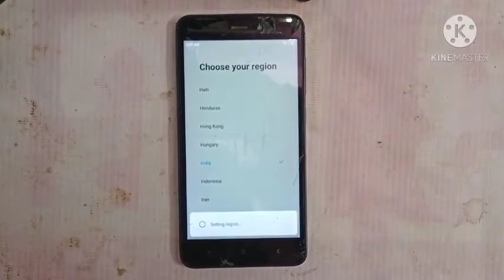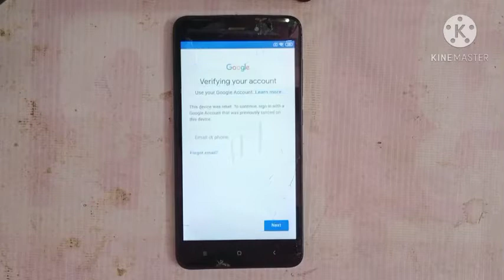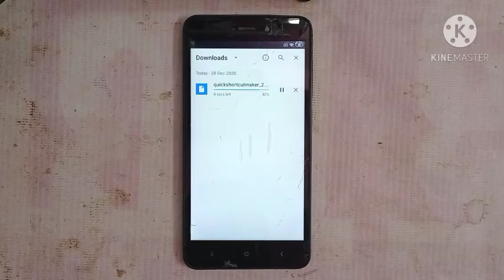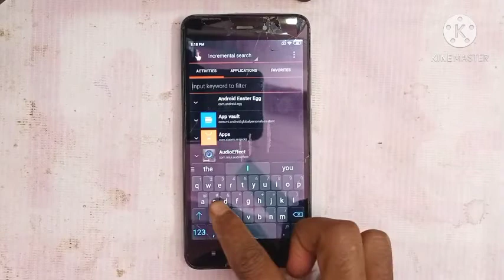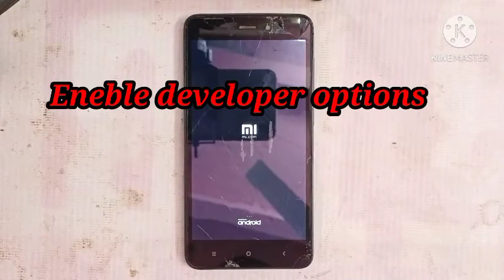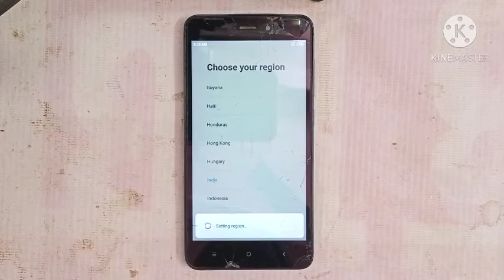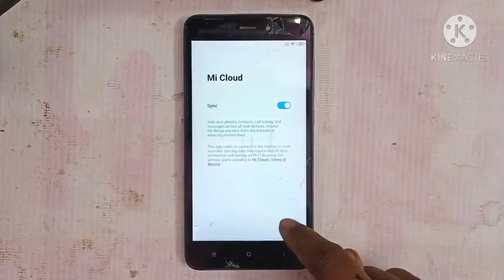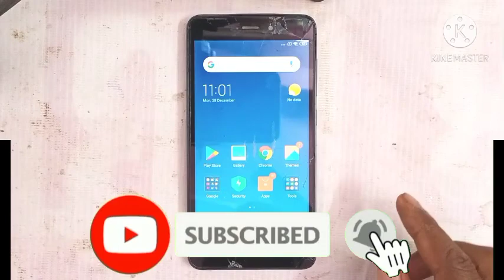Redmi 4a Frp Bypass without pc kaise kare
Redmi 4a frp Bypass without pc | technical Rakesh Rpc